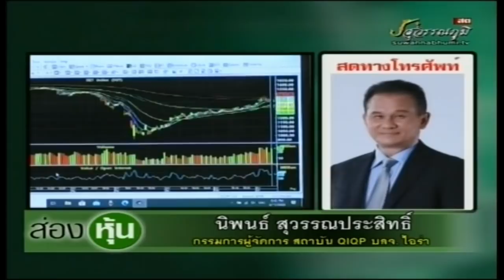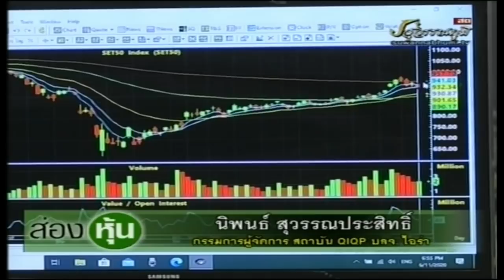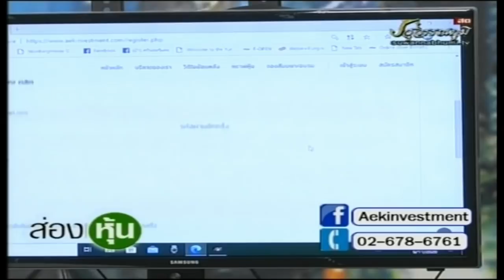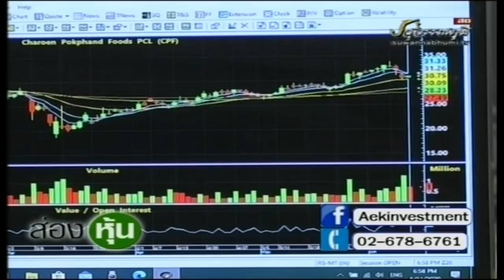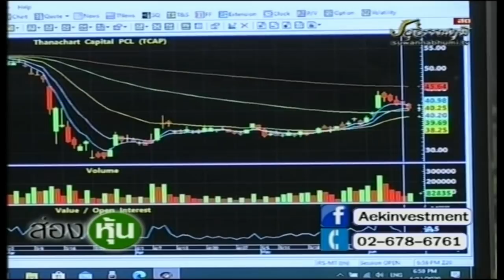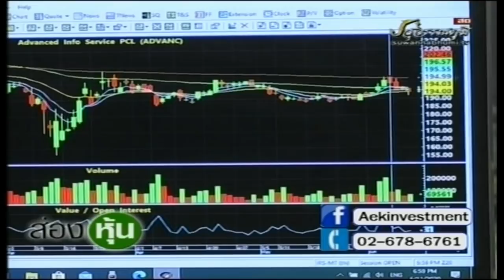ส่องหุ้น 11 มิ.ย. 63 นิพนธ์ สุวรรณประสิทธิ์ + ตอบคำถาม [3]